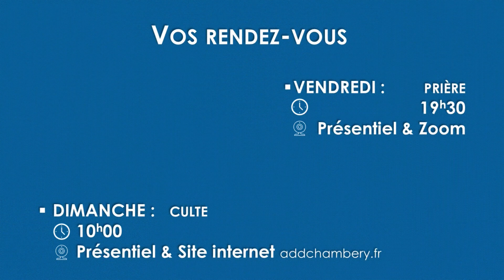En attendant Jésus | Dominique MOUROT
Prédication du dimanche 11 décembre 2022 par le Pasteur Dominique MOUROT